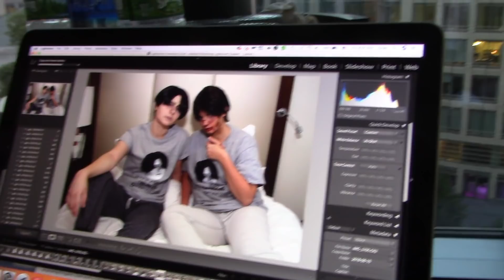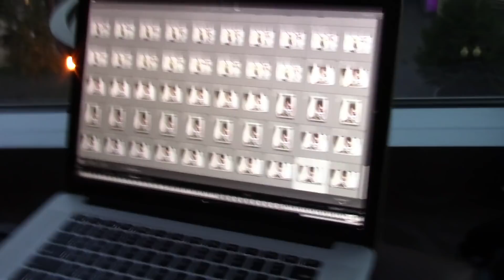Vlog - Otakon 2018: Friday (feat. he's BACK, boudoir, and too much ereri)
TWO MEN take on Otakon, complete with boudoir, t-shirts with my face on them, sweating, and a fragile balance of carefree enjoyment and measurable regret. What other way is there to cosplay Attack on Titan in 2018? Enjoy the (slightly late) second installment of the Otakon vlogs and keep your eye out for more ereri content coming soon, this time with...vines.
Eren: @dietshampoo
Princess Tutu: @atlas_martyn
Farkadavra: @choodphotography
Rae: @witchesopal
Kayden: @lunarlull
Rachel: @sunsetshorecos
Ash: @starry_arcana
Griffin: @gu.meme
Owen: @artemiscosplays
Follow Darling! Idols!